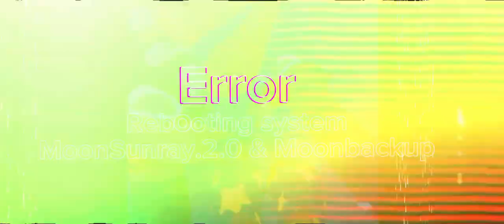[Minecraft Batim] Daycare For Hire S2 E4: After The Virus